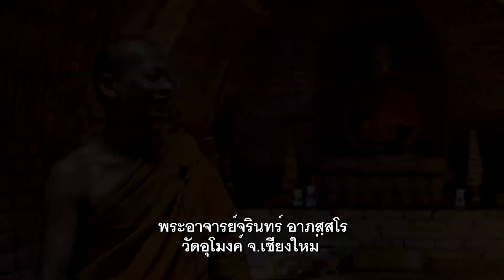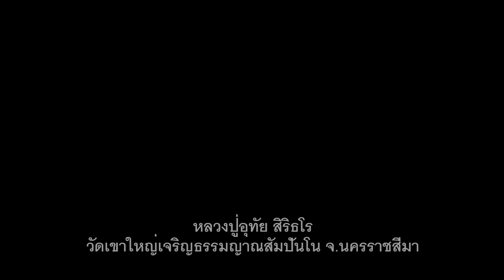รายการคลิกใจให้ธรรม | โอวาสธรรม : จิตตอนภาวนาสร้างจิตผู้รู้ได้อย่างไร ? | MVTV Thailand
รายการ คลิกใจให้ธรรม
วันอาทิตย์ ที่ 15 มกราคม พ.ศ. 2566
ดำเนินรายการ : เอ็ม สริต อธิศิลป์
แขกรับเชิญ : พระอาจารย์กฤช นิมุมโล
สวนธรรมประสานสุข อำเภอศรีราชา จังหวัดชลบุรี